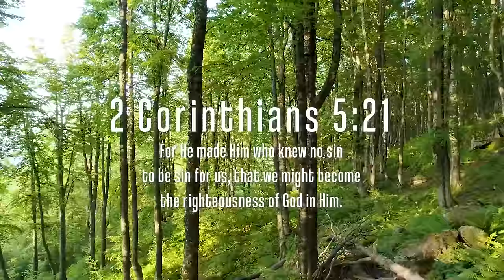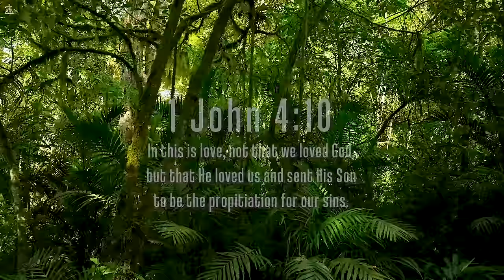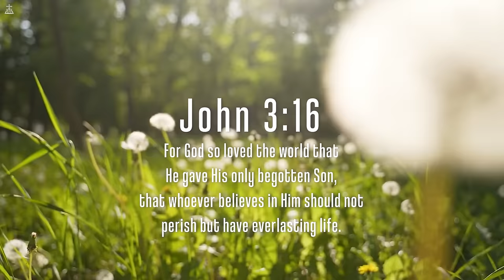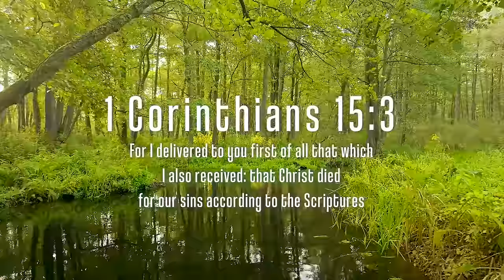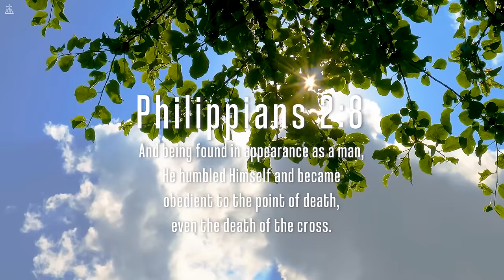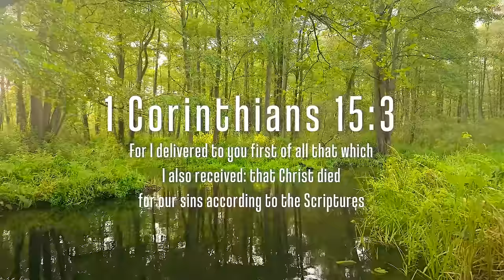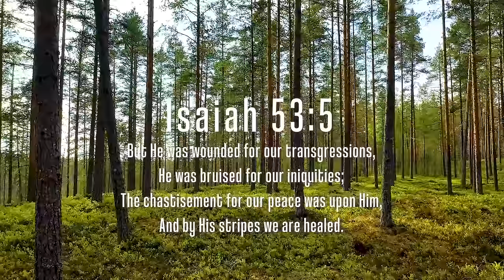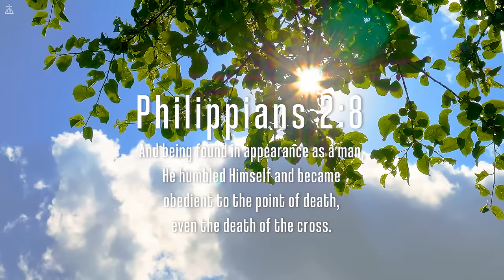Worthy Is Your Name : Instrumental Worship & Prayer Music with Nature 🌿CHRISTIAN piano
Embrace the serenity and inspiration of gospel music intertwined with the tranquil beauty of nature in this CHRISTIAN Piano channel. Experience a harmonious blend of soulful piano melodies and soothing nature sounds, designed to uplift your spirit and foster a sense of peace.